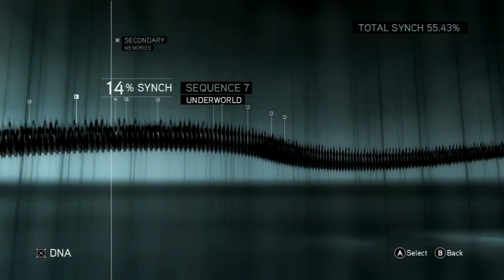Assassin's Creed Revelations - Part 12 - Commentary Gameplay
The 4th game of ten games I plan on doing for this series and the last game we play as Ezio Auditore Da Firenze. I would recommend watching Assassin's Creed Embers after watching this part of the series.